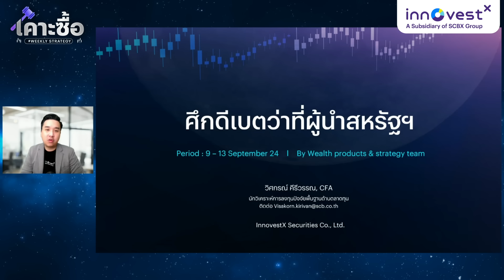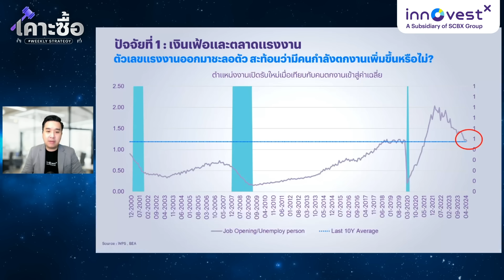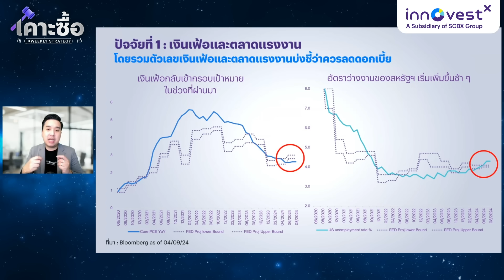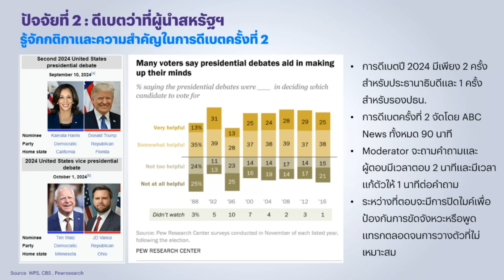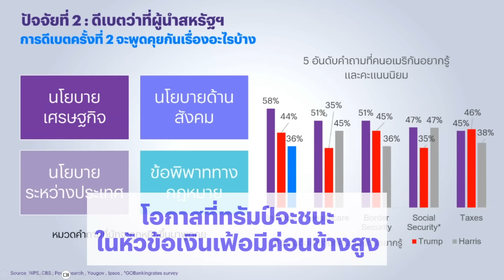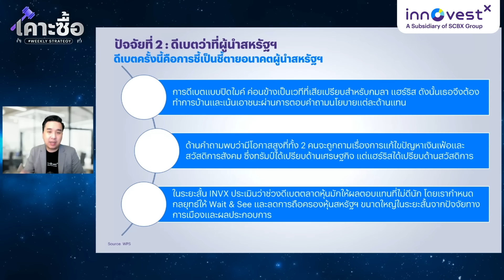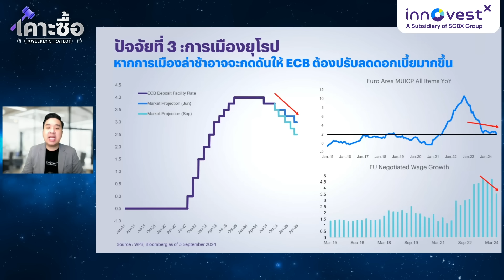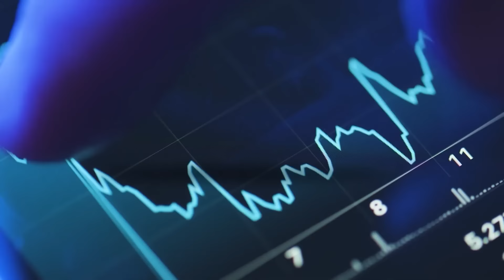เคาะซื้อ Weeklystrategy "ศึกดีเบตว่าที่ผู้นำสหรัฐฯ"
ตลาดหุ้นโลกผันผวนต่อเนื่อง หลังตัวเลขตลาดแรงงานสหรัฐฯ ชะลอตัว สัปดาห์หน้าติดตามดีเบตประธานาธิบดีสหรัฐฯ จะมีผลกับตลาดการเงินแค่ไหน? พบกันได้ในรายการเคาะซื้อ

📌เลือกชมช่วงที่สนใจ
00:00 | เปิดรายการ
00:40 | สรุปภาพรวมตลาด
01:21: | สรุปสินทรัพย์ใดรุ่ง/ร่วง ประจำสัปดาห์
02:01 | InnovestX สรุปให้ฟัง
03:45 | 3 ปัจจัยที่ต้องติดตามประจำสัปดาห์ และมุมมองการลงทุนรายสินทรัพย์
05:40 | เงินเฟ้อและตลาดแรงงาน
07:26 | เงินเฟ้อสัปดาห์นี้ ตลาดคาดว่า Core Inflation จะทรงตัว แต่มีลุ้นจากราคาน้ำมันที่ลดลง
08:14 | โดยรวมตัวเลขเงินเฟ้อและตลาดแรงงานบ่งชี้ว่าควรลดดอกเบี้ย
09:23 | สรุปประเด็นเงินเฟ้อและตลาดแรงงาน
11:16 | ดีเบตว่าที่ผู้นำสหรัฐฯ
14:56 | การดีเบตครั้งที่ 2 จะพูดคุยกันเรื่องอะไรบ้าง
17:17 | ผลตอบแทนตลาดหุ้นสหรัฐฯ ช่วงที่มีการดีเบตครั้งที่ 2 และ 3 เป็นอย่างไร
17:50 | หากดีเบตครั้งนี้คะแนนนิยมทิ้งห่าง นักลงทุนควรปรับกลยุทธ์รับการเมือง
19:34 | สรุปประเด็นดีเบตว่าที่ผู้นำสหรัฐฯ
20:43 | การเมืองยุโรป
21:35 | หน้าที่นายกฯ คนใหม่คือ “ผู้เจรจาและไกล่เกลี่ย”
22:54 | ด้านการเมืองเยอรมันก็ไม่น้อยหน้า ส่งสัญญาณพลิกขั้วขวาจัดอีกครั้ง
23:55 | หากการเมืองล่าช้าอาจจะกดดันให้ ECB ต้องปรับลดดอกเบี้ยมากขึ้น
24:53 | สรุปประเด็นการเมืองยุโรป
25:54 | INVX เคาะซื้อหรือขายประจำสัปดาห์
27:02 | ติดตามอัปเดตรายชื่อกองทุนได้ที่ ฟีเจอร์ Wealth Idea
27:26 | ปิดรายการ

ติดตามอัปเดตรายชื่อกองทุนจากรายการ เคาะซื้อ ได้ที่ฟีเจอร์ Wealth Idea ไปที่ปุ่ม "กองทุนเคาะซื้อ สัปดาห์นี้"

รายการเคาะซื้อ Weekly Strategy กลยุทธ์เทรดกองทุนระยะสั้น นำเสนอไอเดียเคาะซื้อเคาะขายกันทุกสัปดาห์ พบกันทุกวันอาทิตย์ เวลา 10.00 น.
รายการ "เคาะซื้อ" ไอเดียการลงทุนกองทุนและ ETF ประจำสัปดาห์ พร้อมกลยุทธ์การลงทุนเกาะติดสถานการณ์ตลาด สำหรับนักลงทุนที่ต้องการหาโอกาสการลงทุนระยะสั้นแบบ Satellite Portfolio แนะนำทุกท่านติดตามควบคู่กับรายการ "ปรับพอร์ต" รายการแนะนำการลงทุนสำหรับการพอร์ตระยะยาวแบบ Core Portfolio ครับ